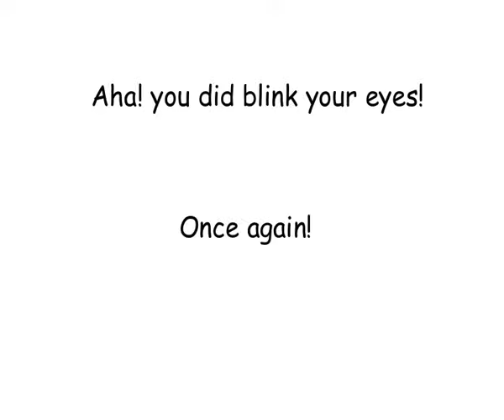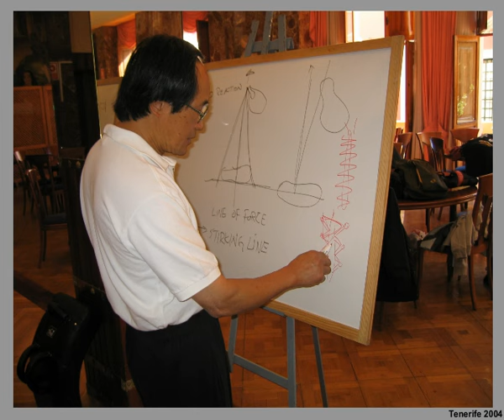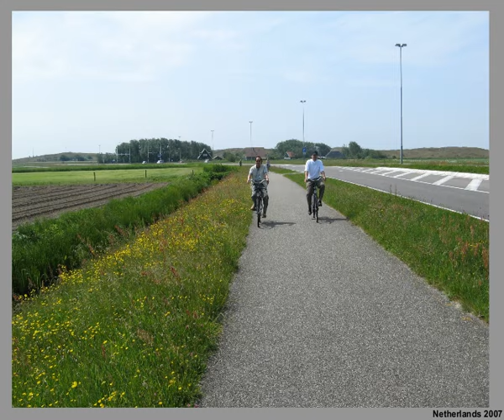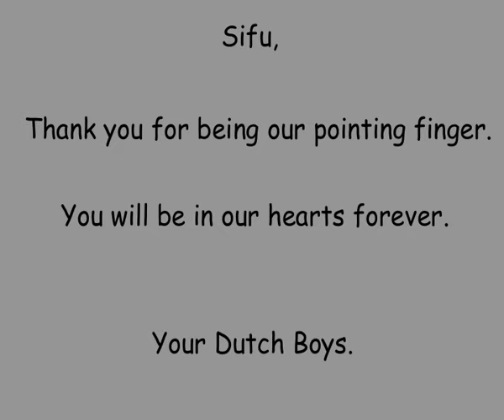Ted Wong Memorial - Jun Fan Jeet Kune Do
Tribute to our Jun Fan Jeet Kune Do Sifu Ted Wong. Sifu was a close friend to Bruce Lee and a prvate student.  This is shown at his Memorial in Los Angeles on January 16th 2011.
We will never forget you. Walk on Sifu!

Ted Wong Nov-5-1937 - Nov-24-2010

In the Spirit Of Jun Fan Jeet Kune Do